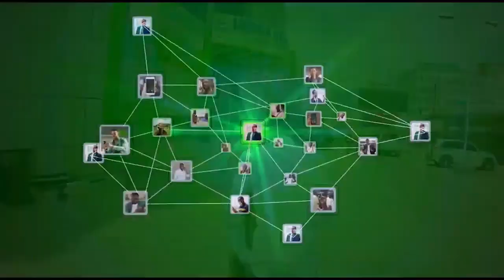Gudomiyaha Gobolka Saraar Oo Kormeer Ku Tagau Degmada Dhanaano Ee G Saraar